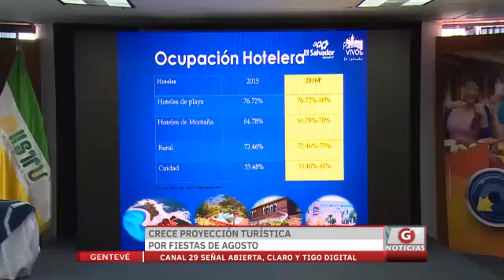Gentevé Noticias - Crece proyección turística